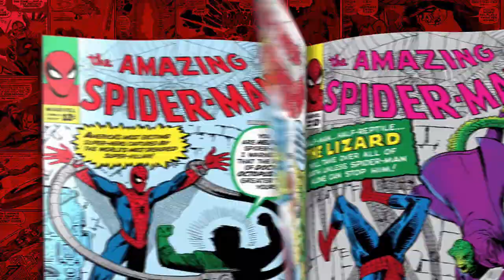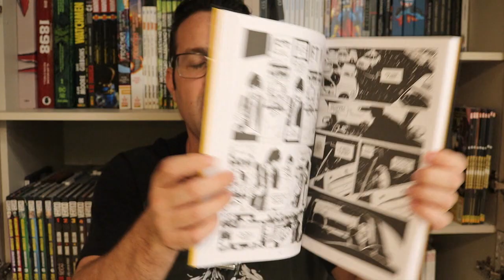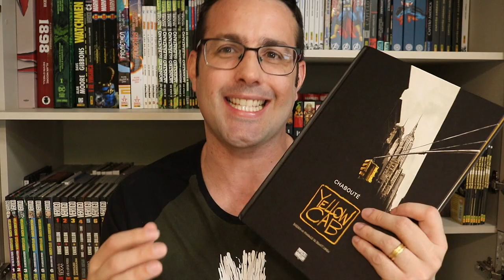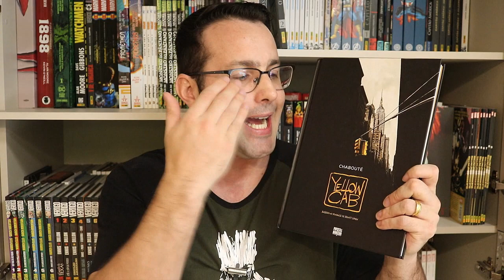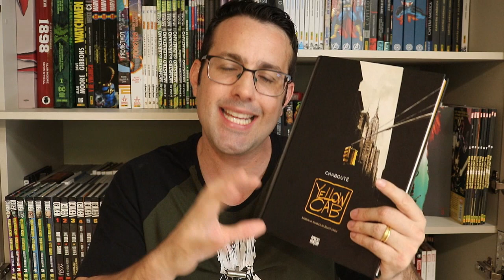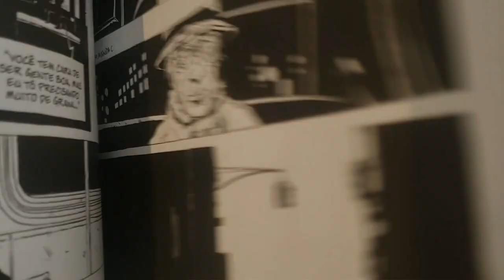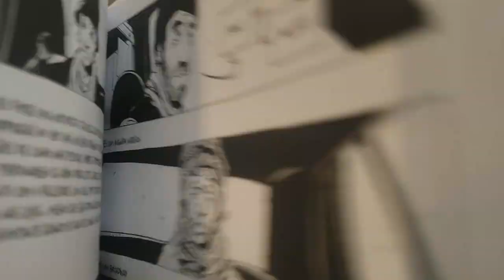YELLOW CAB de Chabouté (Pipoca e Nanquim)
Resenhas / review dos quadrinhos do video:
- Yellow Cab (Pipoca e Nanquim)
Chabouté, o reverenciado autor de Um Pedaço de Madeira e Aço, Solitário Moby Dick, apresenta seu mais recente trabalho: Yellow Cab, uma maravilhosa graphic novel baseada no romance homônimo escrito por Benoît Cohen. Após vinte anos dirigindo filmes e séries de TV, Cohen sente que precisa de um novo começo. Em 2014, em meio a uma crise criativa, muda-se para Nova York e decide se tornar taxista na tentativa de encontrar inspiração para um novo roteiro cinematográfico, mas o pretenso motorista logo descobre que não será nada fácil conseguir sua tão sonhada licença. Em uma escola no Queens, Cohen enfrenta um verdadeiro labirinto administrativo, vivenciando situações quase surreais, enquanto simultaneamente aprende os truques do ofício, conhece novos colegas – imigrantes de todos os cantos do mundo que estão em busca do “sonho americano” – e lida com as próprias dúvidas quanto à validade de seu experimento, tudo para ser recompensado com a permissão para guiar profissionalmente. Ao volante de um icônico táxi amarelo, cartão postal da “Grande Maçã”, dirige pelas ruas da megalópole, observa o rosto de centenas de passageiros e absorve suas histórias. Uma narrativa multifacetada na qual diferentes experiências se entrecruzam e questionamentos político-sociais são levantados, enquanto o protagonista se aprofunda em uma necessária reflexão sobre o processo criativo. Magistralmente adaptada por um dos quadrinistas franceses mais badalados da atualidade, Yellow Cab é uma história em quadrinhos sensível, sincera e visualmente impecável, que presta uma vibrante homenagem a uma das cidades mais famosas do mundo. A edição tem acabamento de luxo, formato grande, capa dura com verniz localizado, lombada redonda e 172 páginas em preto e branco, impressas em papel offset de alta gramatura.

Copyright